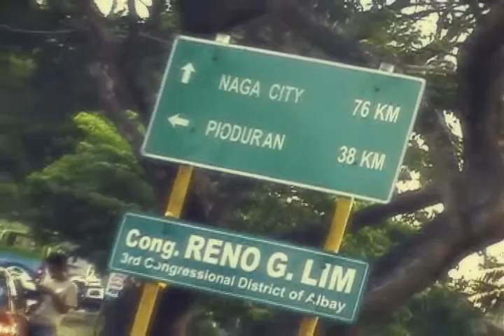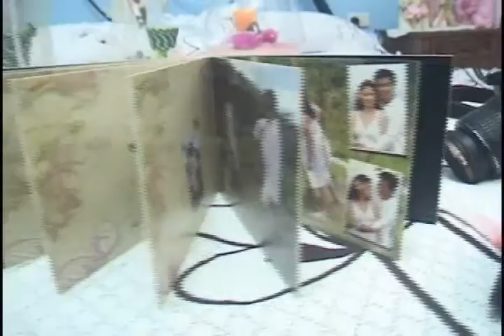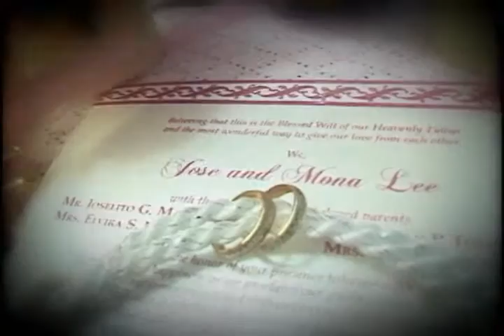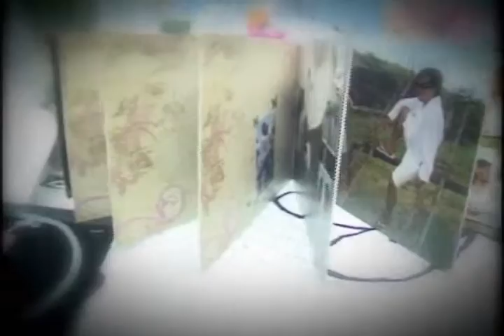jay-ar and mona mtv.flv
jay-ar and mona wedding  at pioduran albay